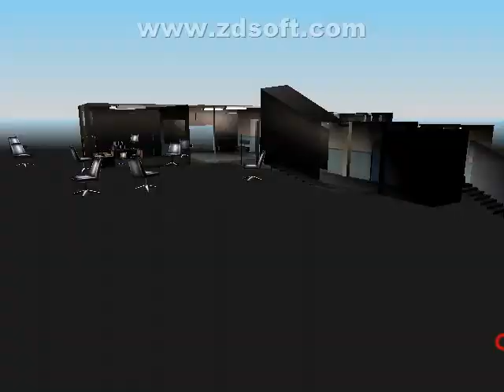AMERICAN POLICE IN GTA VICE CITY|PINDI EXPRESS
PINDI  EXPRESS.